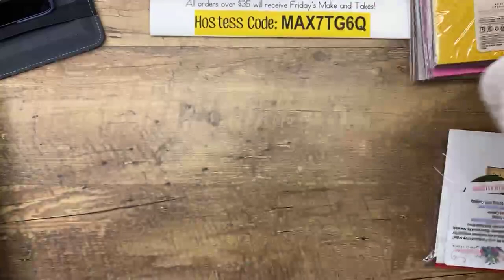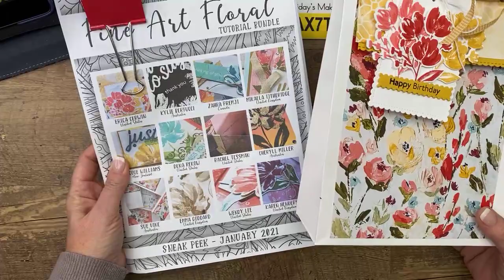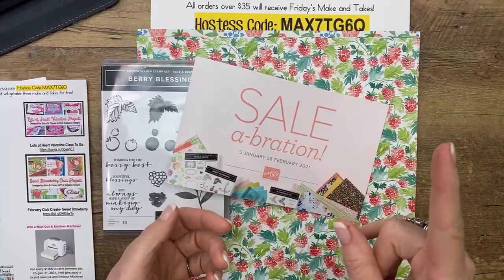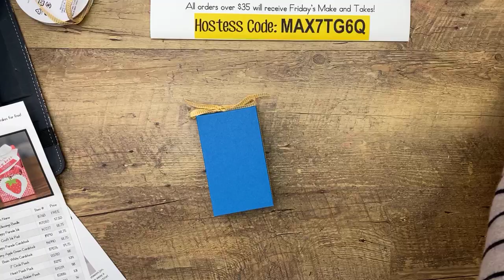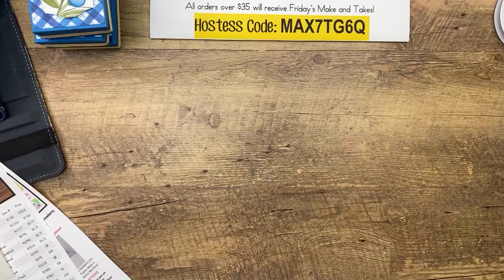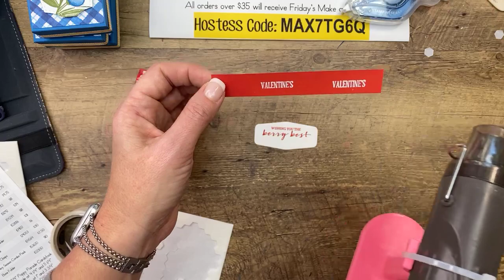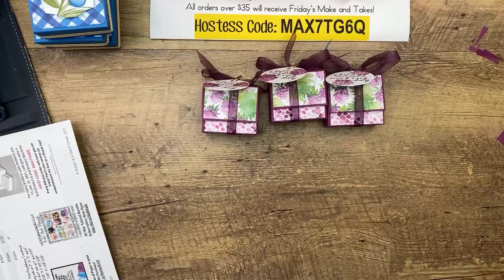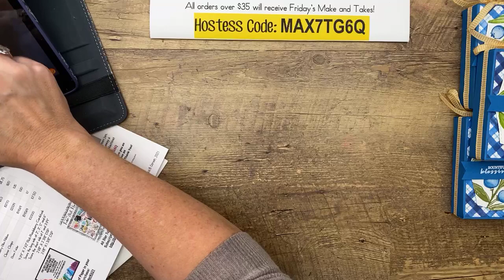Facebook Friday- Berry Blessing 🫐🍓(recording)